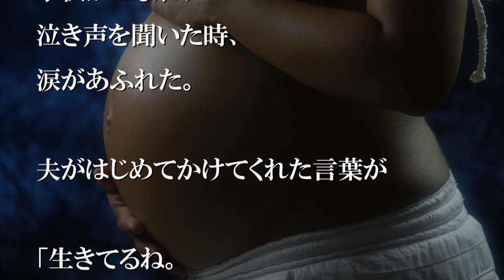何度妊娠しても子供が育たなかった。原因を知って愕然とした…【感動する話】